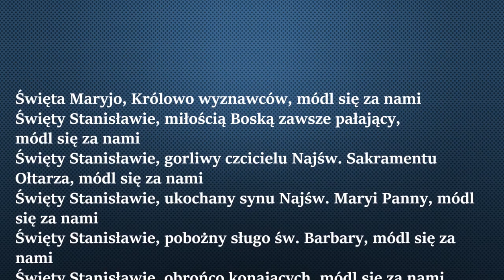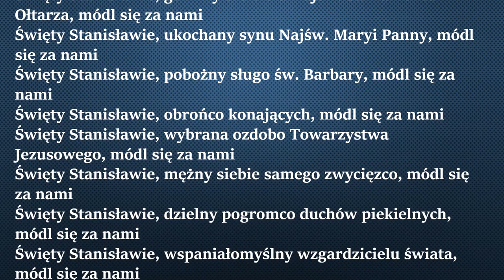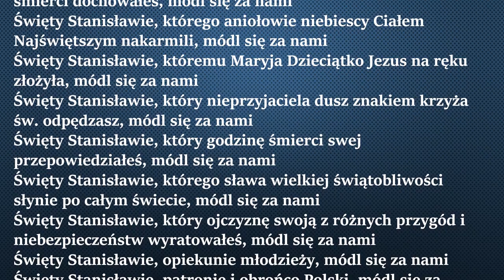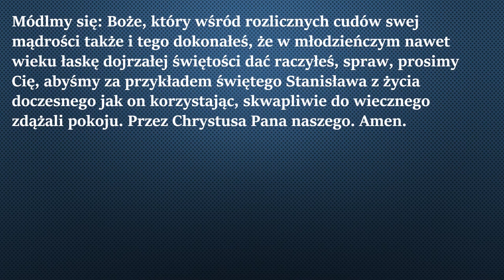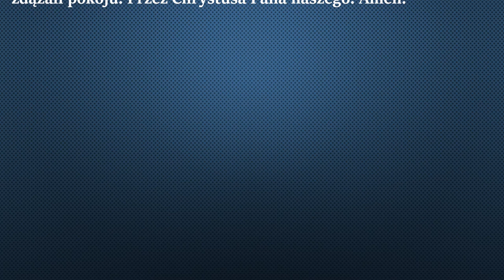Litania do św. Stanisława Kostki - Święto Stanisława Kostki, patrona Polski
Litania do św. Stanisława Kostki  -  Święto Stanisława Kostki
W całej Polsce obchodzimy dziś święto św. Stanisława Kostki, jednego z patronów naszej Ojczyzny. Może więc pomodlisz się dziś litanią? Pozwoli Ci ona nie tylko prosić o łaski, ale i zapoznać się w sposób skrótowy z historią młodziutkiego, polskiego świętego.